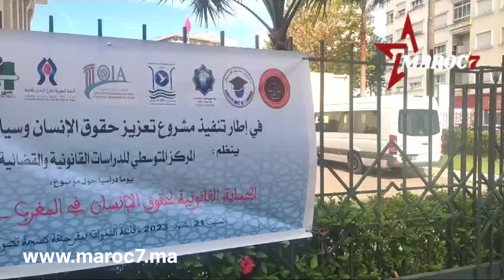طنجة.. تنظيم يوم دراسي حول الحماية القانونية لحقوق الإنسان بالمغرب